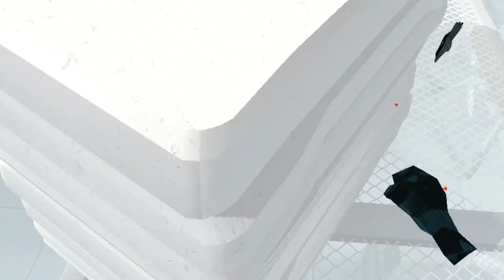SUPERHOT VR [4F] SUPER DONE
Well, that has pretty much all the plusses and minuses of the base Superhot game. It was somewhat fun, but not something I'd start people out in VR with.